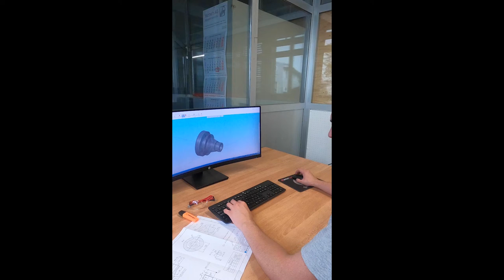Polymechaniker/in EFZ (Drehen) - SwissSkills 2022